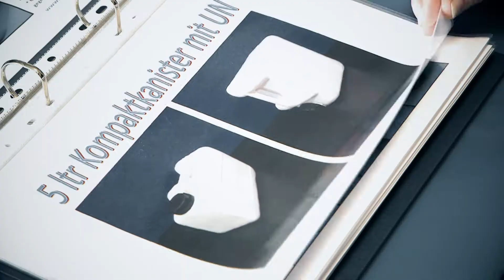Corporate video - Siekmann